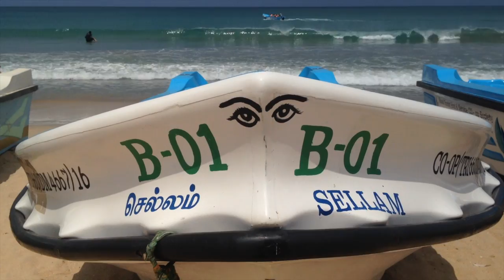Sri Lanka without Kids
We swapped our two Little Kids for a couple of cool Czech Boys and went for a Sri Lankan adventure